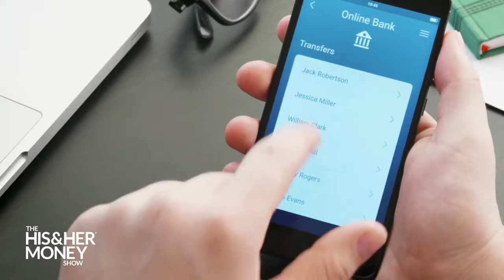Transform Your Health with Dr. Ian Smith's Met Flex Diet Method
Welcome to another enlightening episode of the His and Her Money Show! Join us as we delve into the world of holistic well-being with a special guest, Dr. Ian Smith. In this interview, we discuss his groundbreaking new book, "The Met Flex Diet," which focuses on achieving metabolic flexibility for better health.

📚 Get ready to gain valuable insights into:

✔️ The crucial connection between physical health, financial stewardship, and spiritual growth.
✔️ Strategies for achieving metabolic flexibility, allowing your body to efficiently use both carbohydrates and fats for energy.
✔️ The role of mental preparedness in embarking on a transformative health journey.
✔️ The significance of proper planning, organization, and timing in weight loss and overall health improvement.
✔️ The effectiveness of High-Intensity Interval Training (HIIT) and intermittent fasting in burning calories and achieving sustainable results.
✔️ Testimonies of real-life transformations from individuals who have successfully applied Dr. Ian Smith's principles.

🎙️ Tune in for an engaging conversation that empowers you to take control of your health and life. Whether you're looking to shed some pounds, boost your energy, or simply lead a more fulfilling life, this interview is packed with practical tips and insights to get you on the right track.

BEST APP FOR LONG TERM PASSIVE STOCK MARKET INVESTING

VIDEO EQUIPMENT WE USE:
Key Light
Surrounding Lights
SD Card

Thank you for your continued support of His and Her Money.